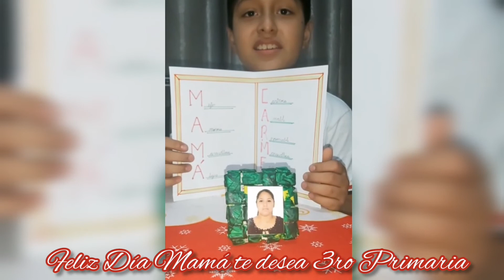3ro de Primaria